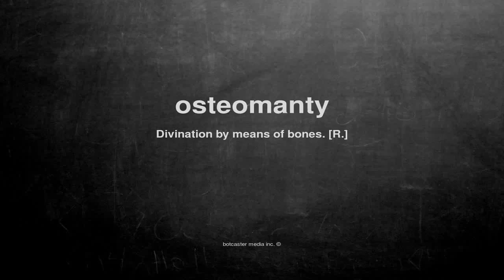What does osteomanty mean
What does osteomanty mean in English?